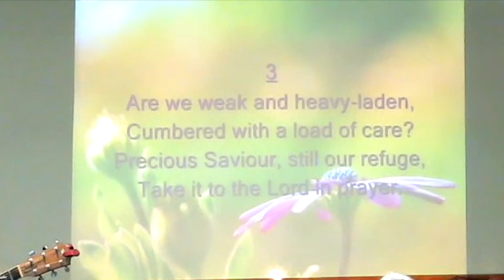VCC Worship "The Back Story of Christmas" 2022 01 09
So what was God the Son up to during the eternal ages before he was born a baby in the manger? Tune in and find out!